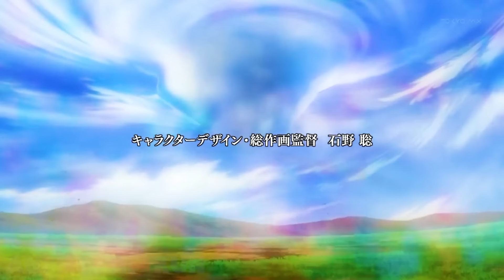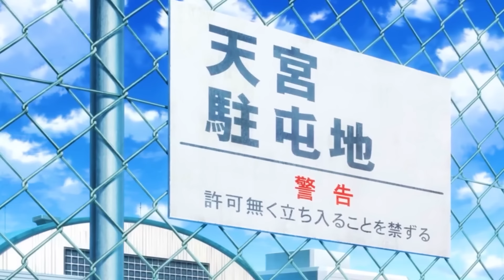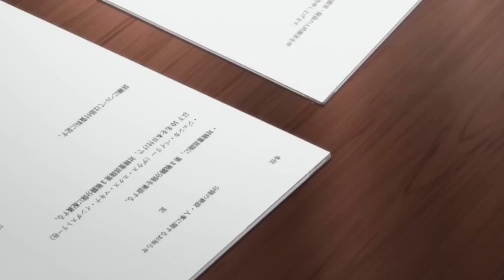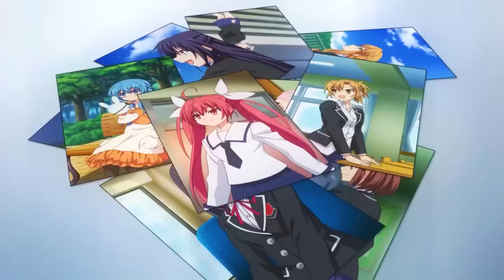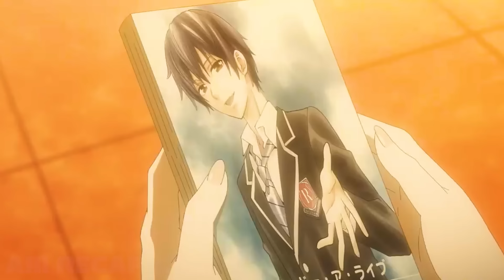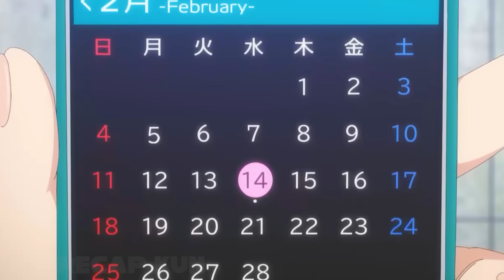Loser forced to save the world by RIZZ Girls Up. Recap Anime (FULL)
💥 Prepare for an exhilarating retelling of the iconic anime "Date a Live" on Ani Recap Kun!

Embark on an extraordinary journey as we delve into the thrilling story of a seemingly ordinary loser thrust into the extraordinary role of saving the world. Meet our unlikely hero, who, against all odds, finds himself entangled with the enigmatic RIZZ Girls, tasked with a mission that could determine the fate of humanity.

💥 Dive into the action-packed world where our protagonist must navigate through the chaos of dating otherworldly beings, known as Spirits, to prevent catastrophic events. Witness the stakes rise as the fate of the world hangs in the balance, and our hero must rise to the challenge despite his initial reluctance.

🚀 Brace yourself for a mix of adrenaline-pumping battles, heart-pounding moments, and unexpected alliances as our reluctant hero navigates the complexities of relationships while striving to fulfill his daunting destiny.

🌌 Join us as we explore the intricacies of the supernatural, the pressures of heroism, and the importance of human connections against the backdrop of a world on the brink of disaster.

🎬 Ani Recap Kun welcomes you to experience this gripping retelling of "Date a Live," offering a fresh perspective on the original narrative.